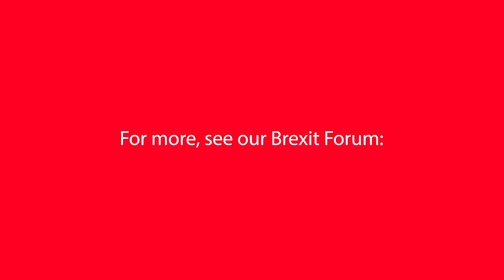Lord Jonathan Hill's Perspectives on the Prospects of a Second Referendum